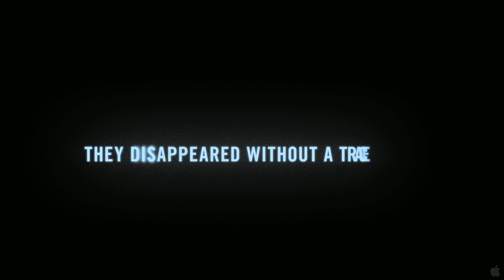Madagascar 3: Europe's Most Wanted - Official Trailer HD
Alex the Lion, Marty the Zebra, Gloria the Hippo, and Melman the Giraffe are still fighting to get home to their beloved Big Apple and of course, King Julien, Maurice and the Penguins are all along for the comedic adventure. Their journey takes them through Europe where they find the perfect cover: a traveling circus, which they reinvent - Madagascar style.